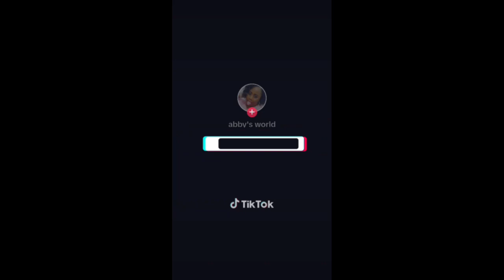NOISY RIVER OXFORD MANCHESTER ST ELIZABETH VLOG